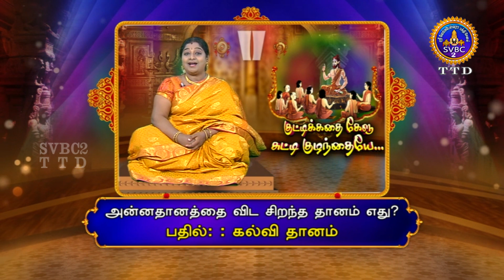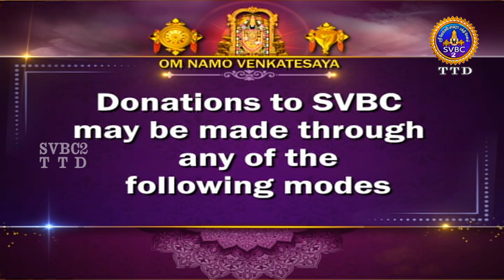குட்டிக்கத கேளு | சுட்டி குழந்தையே | EP21 | Smt Karapakalakshmi Suresh || SVBC2 Tamil || 14-05-2023